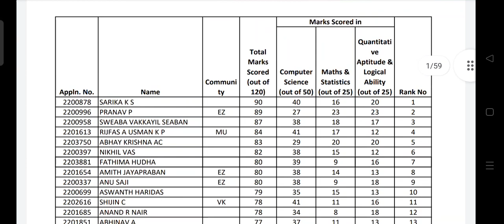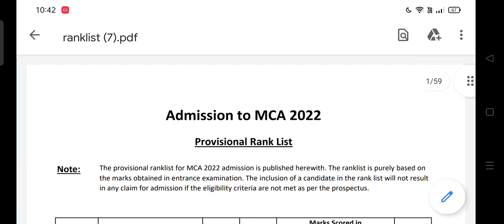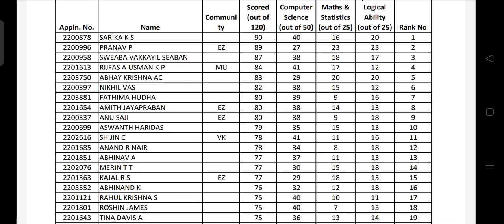lbs mca admission 2022 rank list published